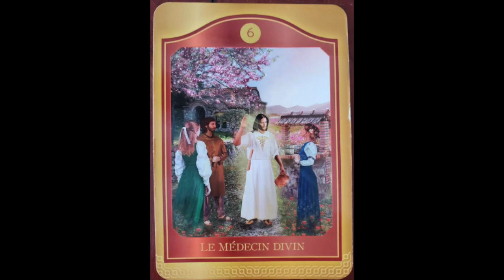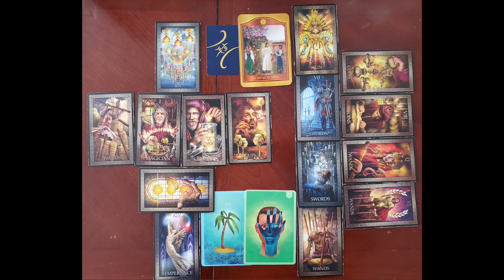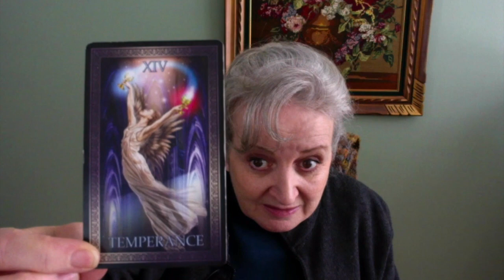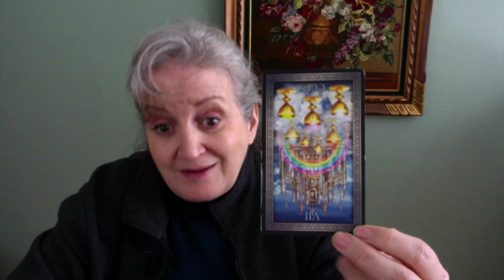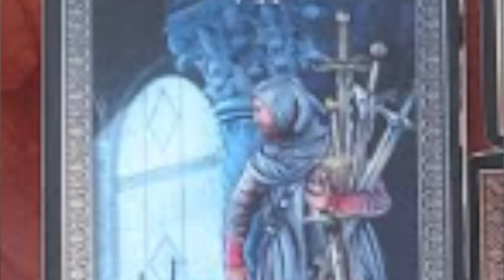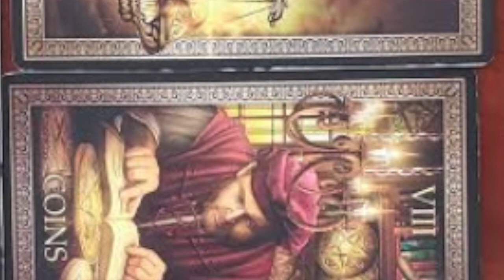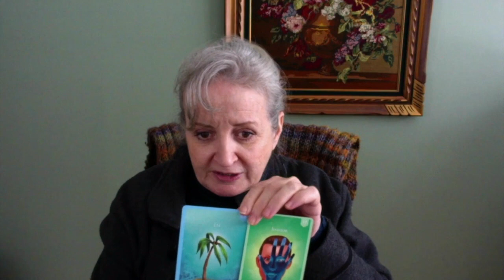Gémeaux Jan 21 Quelle agilité, on a cru vous mettre KO, mais vous voilà relevé et prêt au plan B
Pour ceux et celles qui souhaitent contribuer à supporter la chaîne Plume Lumière, en envoyant des dons, voici le lien:

Avec mes plus sincères et mes plus grands MERCI !!